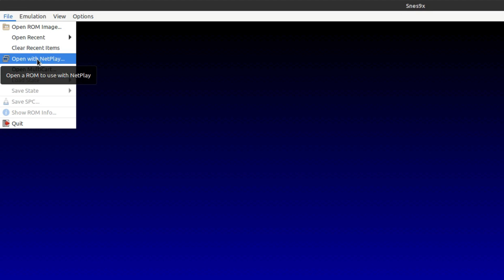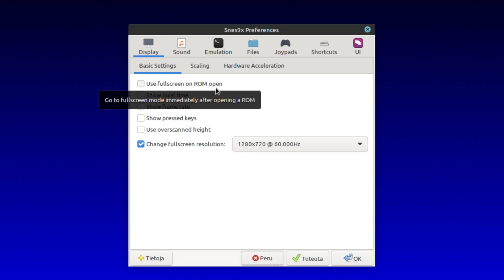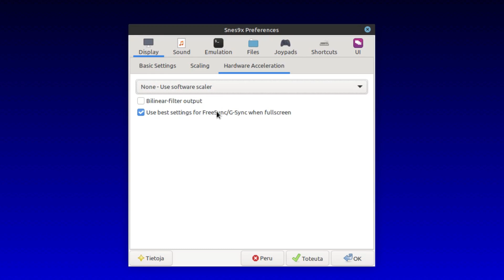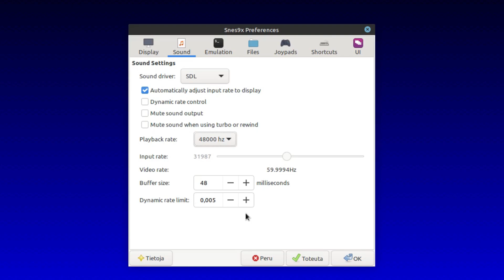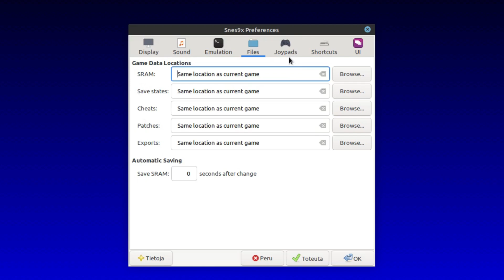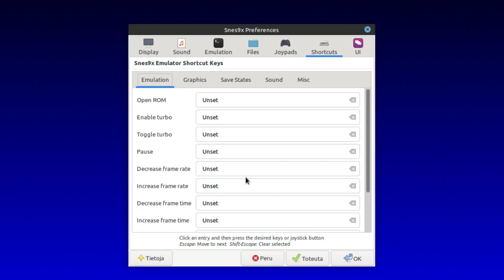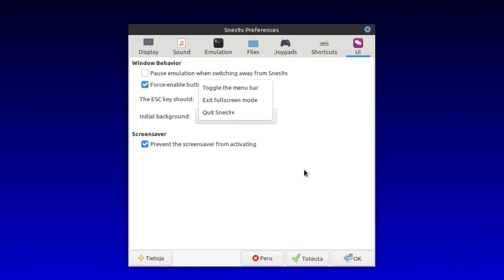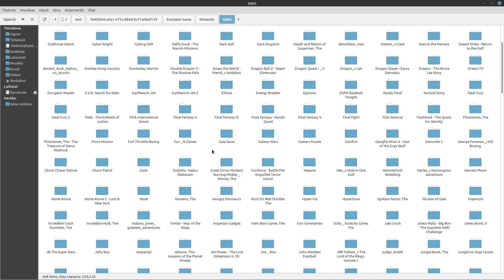Super Nintendon emulaattori(Snes9x)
Snes9x on Super Nintendo Entertainment System -emulaattori.